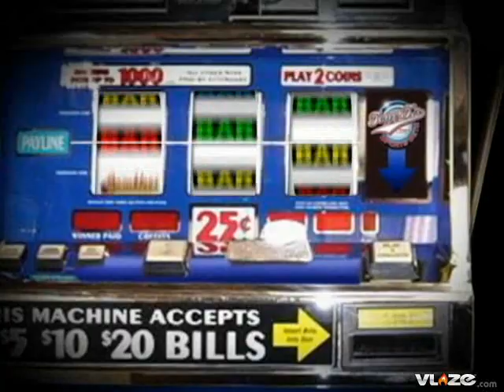NCAA College Football Tennessee Volunteers @ UCLA Bruins selection from Gamblers Television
College Football Sunday Tennessee Volunteers @ UCLA Bruins (O/U 46 ½) (8:00PM ET) (ESPN)

The Rick Neuheisel era begins at UCLA and they must go with their third string quarterback Kevin Craft here after injuries to Ben Olsen and Patrick Cowan. I look for a conservative ball control offensive strategy for the Bruins in this game. With an inexperienced offensive line I expect quick drops and throws and those completions usually go for short yardage but can help move the chains. Running back Kahlil Bell will get the majority of the carries on the ground for the Bruins. First year quarterback Jonathan Crompton will get the start at quarterback for the Volunteers and he is making his first start on the road. UCLA's strength has been their defense so look for again another conservative game plan here with Arian Foster getting plenty of carries for the Volunteers. Both teams have speed in their secondary so both quarterbacks will need to make good decisions when throwing downfield. Once they cross they 50 each QB make look to test these secondaries and we could get some interceptions resulting in drive killers for the offense. This all points to an under so play Tennessee and UCLA under 46 ½.

Selection:  UNDER 46 1/2